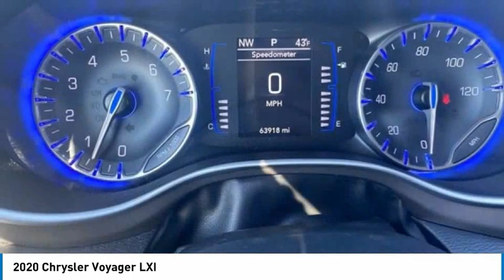2020 Chrysler Voyager 1073H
2020 Chrysler Voyager LXI